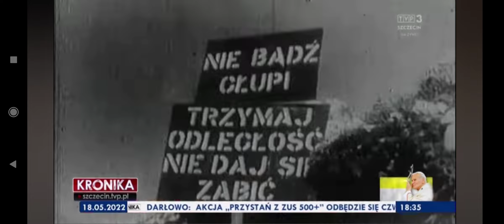Rocznica zdobycia Monte Cassino#nomorewar